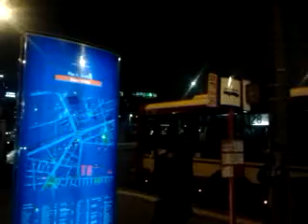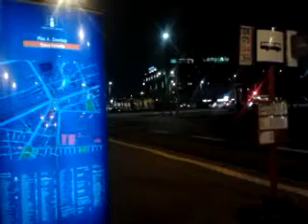video 2013 01 18 03 30 28